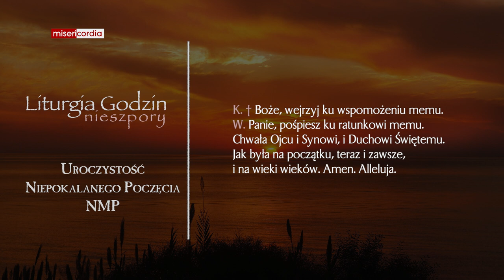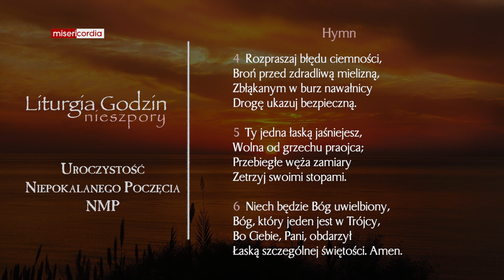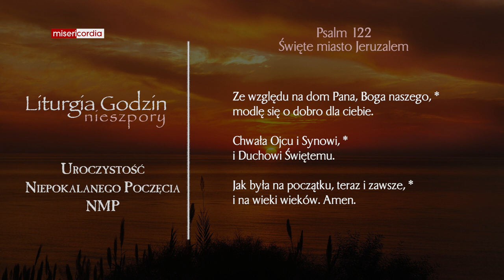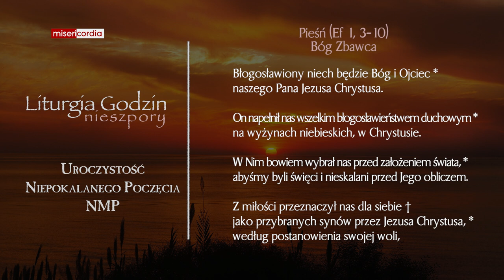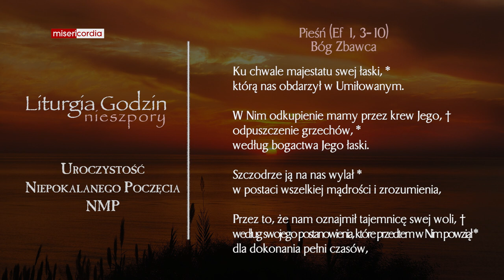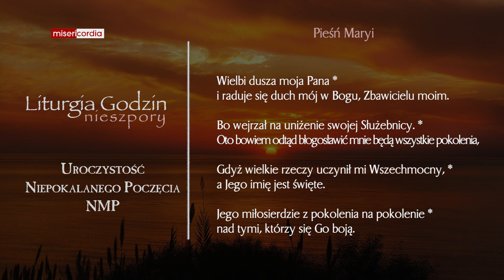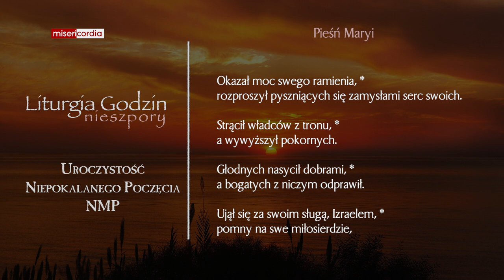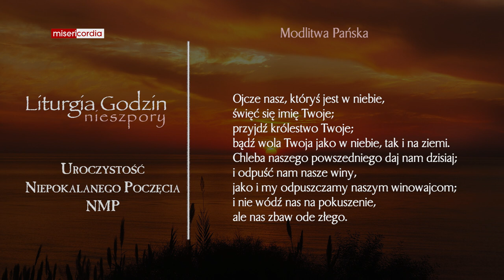Liturgia Godzin | Nieszpory | Uroczystość Niepokalanego Poczęcia NMP